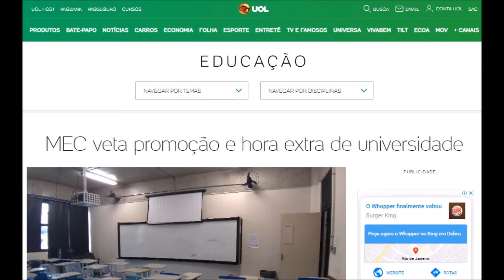BOLSONARO E A COVARDIA COM A EDUCAÇÃO BRASILEIRA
|NOTÍCIAS
I. MEC envia ofício às universidades com alerta sobre aumento de gastos; instituições suspendem contratações

II. MEC veta promoção e hora extra de universidade

III. Deputados custam R$ 1 bilhão por ano ao contribuinte